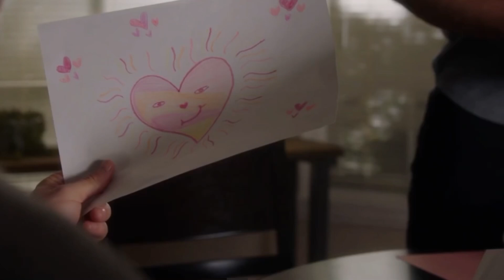Buck and Eddie || Dynasty {6x10]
OMG this episode had me crying. The way how Eddie was calling Buck’s name was just so beautiful and heartbreaking. I’m just so mad they left us with a cliffhanger. I honestly think this episode was truly out of a fan fiction. I’ve been waiting so long for a scene like this. And I really really really really hope next episode and this new season gives us more Buddie scenes 🙏🏼.

(I know I didn’t use any effects so I’m sorry this sucks)